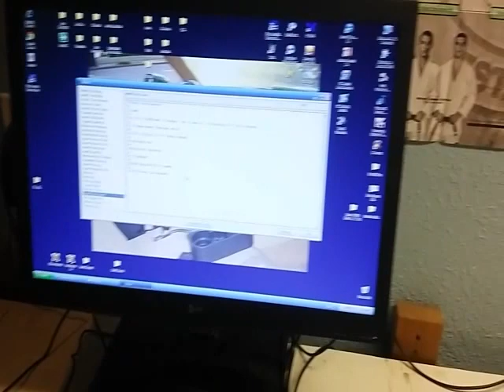Ghost Gunner warmup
My Ghost gunner automated mill warming up